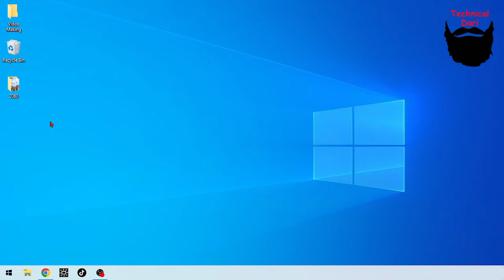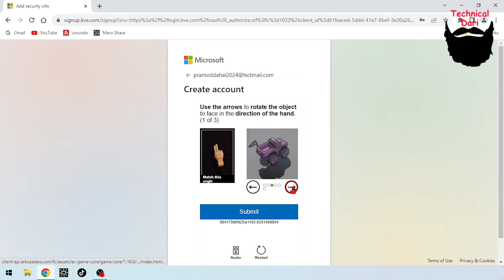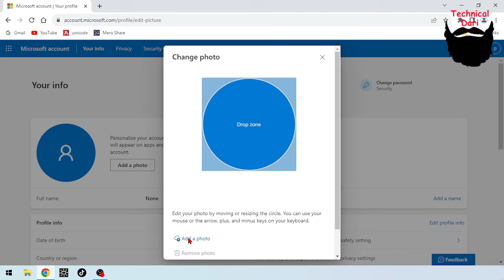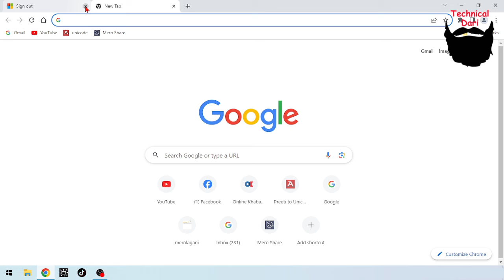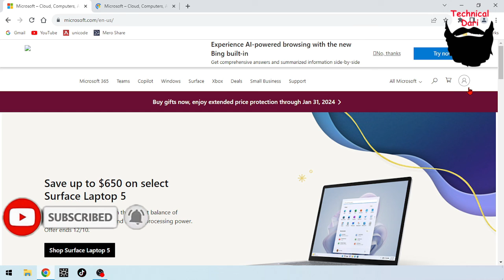Microsoft account create 2025 l how to create Microsoft account in 2025 / Microsoft account create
Microsoft account create 2025
how to create Microsoft account in 2025